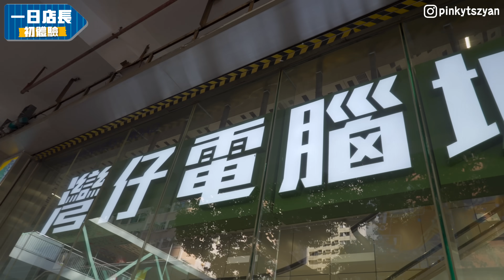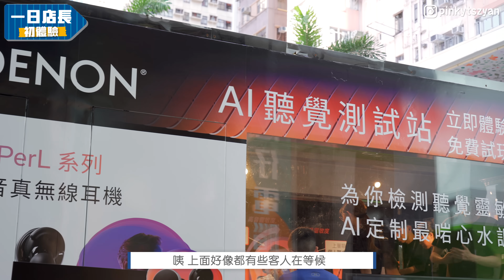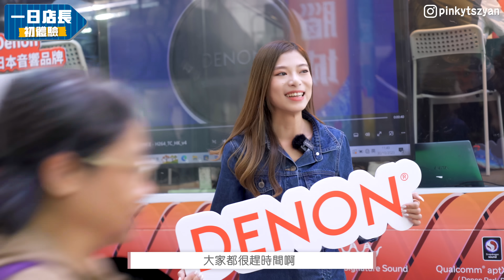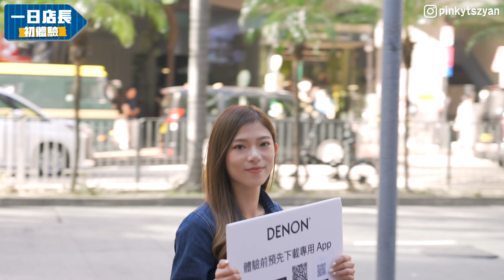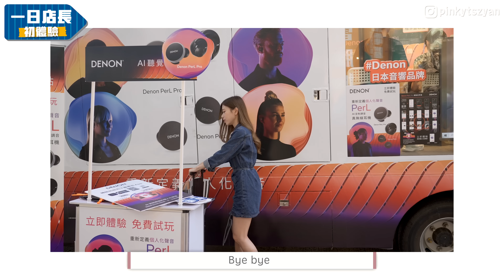做Denon一日店長！被YouTuber耽誤的Promoter⁉️ 史上最Hard Sell😈？同觀眾一齊試玩 Denon PerL AI耳機【Pinky Talks Gadgets】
之前同大家介紹過一款AI定制調音真無線耳機 Denon PerL，今次由我做Denon的一日店長🤓 親自同觀眾朋友體驗呢隻耳機！好開心可以服務大家🥰 唔知大家又覺得我呢個店長做成點呢？🤪 記得留言話我知！

Denon PerL Pro升級體驗價：$2,085（原價：$2,780）

由即日起至2023年12月31日，只要你有任何品牌的 True Wireless 耳機，出示相關圖，到指定經銷商購買 Denon PerL AI定制調音真無線耳機系列，即可獲得升級體驗價選購 PerL 系列耳機!!!

📡一齊加入P.T秘密基地啦！